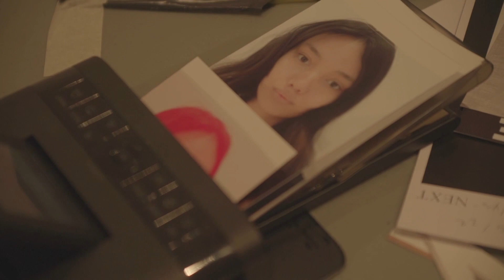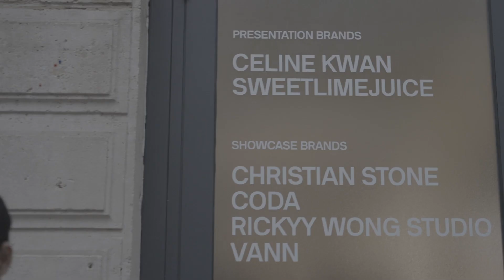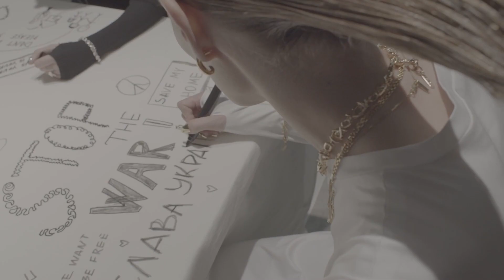HKFG AW22 - Highlight From Paris to Hong Kong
HKFG AW22 Brands:
CELINE KWAN @celinekwan_
CODA @coda.online
CHRISTIAN STONE  @imongrindr
RICKYY WONG STUDIO @rickyy.wong_official
SWEETLIMEJUICE  @sljlondon
VANN  @vann_jewellery

We hope to see everyone again at next season's event!

Organized by @fashionfarmfoundation
Partner: D-mop
Special thanks to Semeiotics @semeiotic